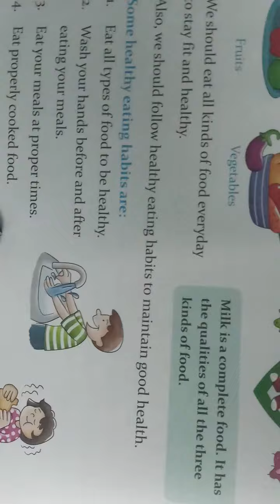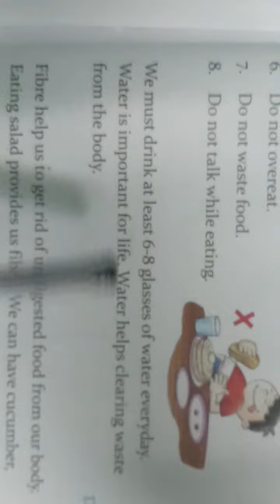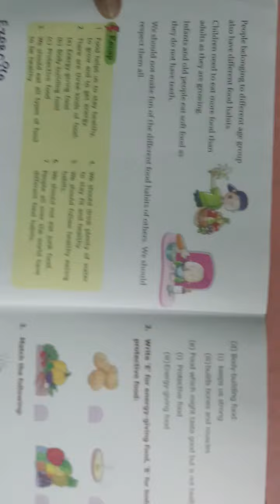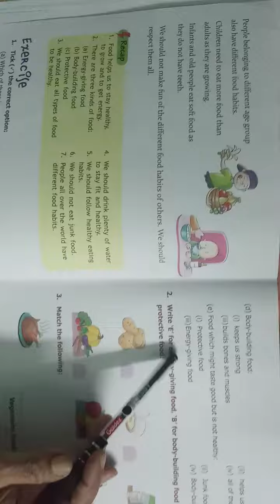Science- chapter 3